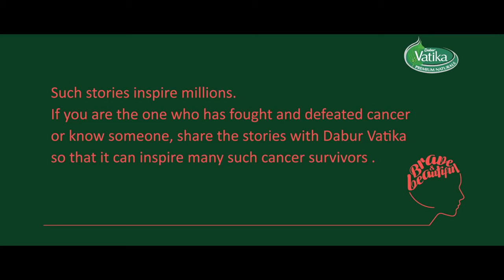পৃথিবীর সেরা বিজ্ঞাপন গুলোর একটি